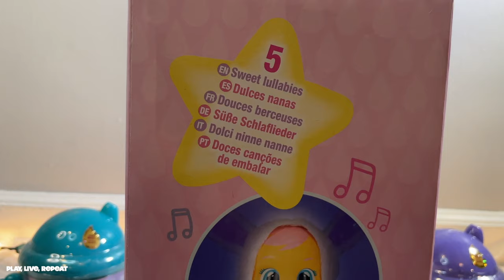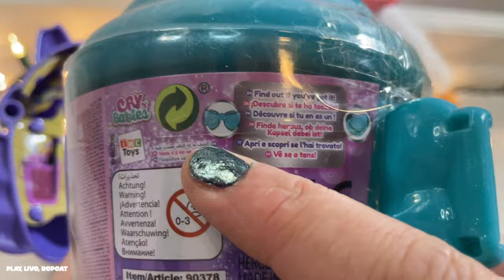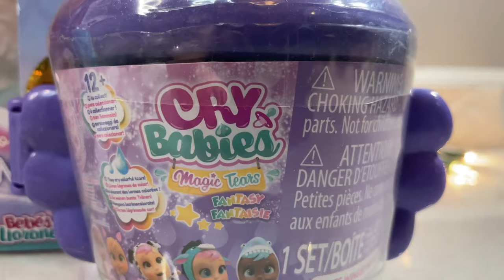NEW! Cry Babies Goodnight Coney + Fantasy Series Winged Bottle Houses Unboxing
Goodnight Coney, IMC Toys - Available at Amazon | Walmart | Target $24.99

My sons love Goodnight Coney! They take care of Goodnight Coney like it’s their little sister. Sweet little Goodnight Coney is the perfect soothing bedtime snuggly and great for pretend play. She is super soft, plays five different lullabies, emits a comforting glow (great for bedtime), and even cries digital tears (no water at all!). Soothe her with her pacifier and rock her to sleep! Dressed in an adorable bunny suit, Goodnight Coney is the sweetest toy!